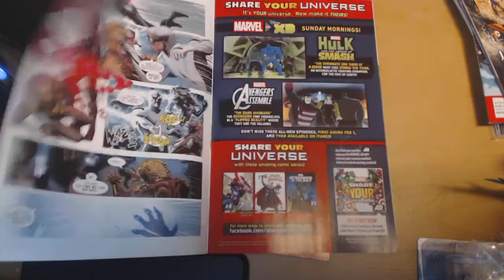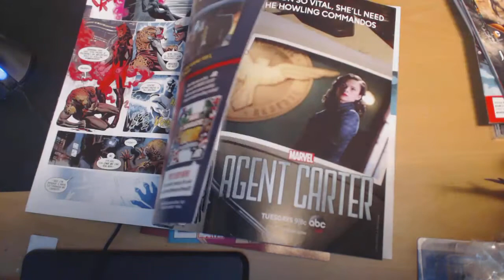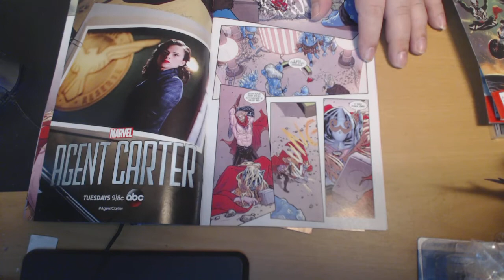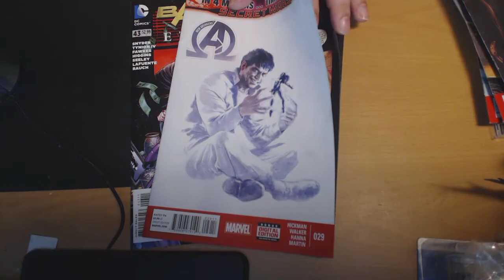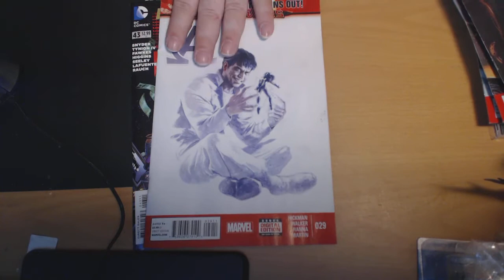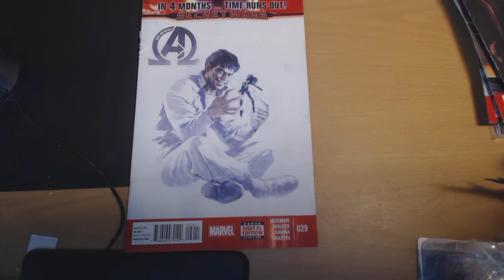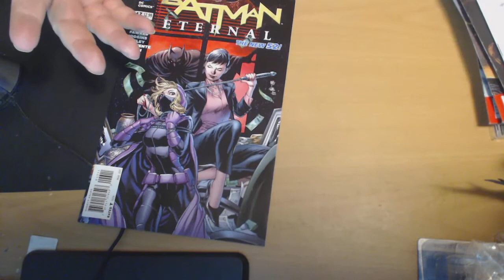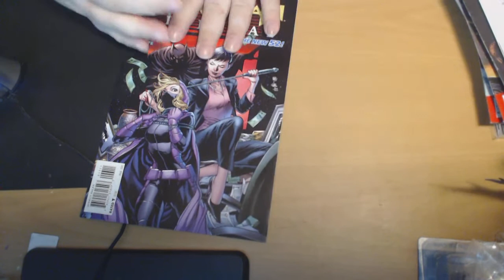Majin Oni's Pointy Nose Comic Reviews